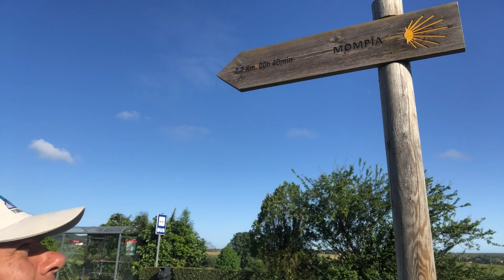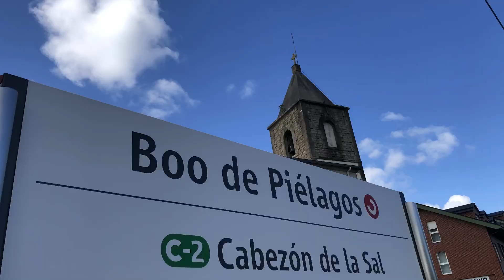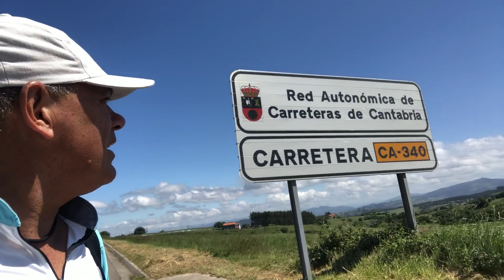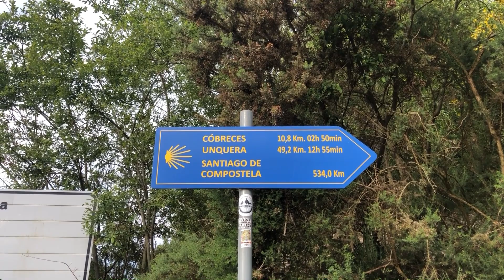Caminho de Santiago de Compostela passando pela Cantábria